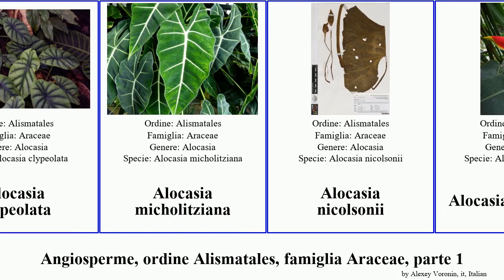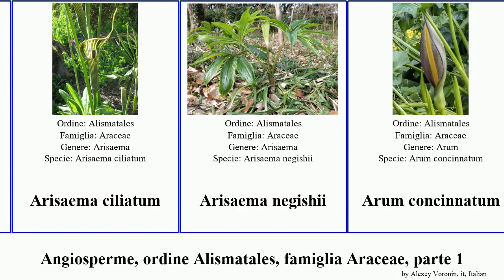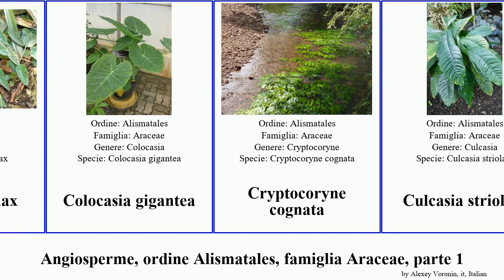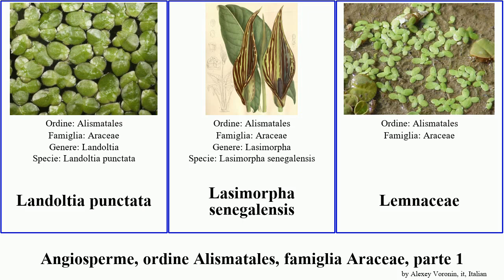Angiosperme, ordine Alismatales, famiglia Araceae, parte 1 alocasia arisaema homalomena metallica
Angiosperme ordine Alismatales, famiglia Araceae, parte 1.
angiosperms of Order Alismatales Family Araceae, Part 1, language: it.

Adelonema
Adelonema speariae
Aglaonema commutatum
Aglaonema marantifolium
Aglaonema costatum
Alocasia clypeolata
Alocasia micholitziana
Alocasia nicolsonii
Alocasia amazonica
Alocasia cucullata
Alocasia denudata
Alocasia fornicata
Anchomanes abbreviatus
Anthurium andreanum
Arisaema franchetianum
Arisaema ternatipartitum
Arisaema triphyllum
Arisaema ciliatum
Arisaema negishii
Arum concinnatum
Arum dioscoridis
Caladium bicolor
Calla
Calla palustris
Calleae
Callopsideae
Callopsis
Colletogyne perrieri
Colocasia affinis
Colocasia fallax
Colocasia gigantea
Cryptocoryne cognata
Culcasia striolata
Cyrtosperma cuspidispathum
Dracontioides
Dracontium
Dracontium pittieri
Dracontium gigas
Gonatopus
Helicodiceros muscivorus
Homalomena aromatica
Homalomena insignis
Homalomena metallica
Homalomena speariae
Homalomena occulta
Lagenandra ovata
Landoltia punctata
Lasimorpha senegalensis
Lemnaceae
Monstera pinnatipartita